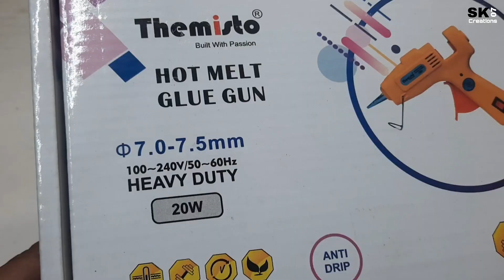GlueGun | How to use Glue gun | Unboxing & Testing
Glue gun description.

Glue gun

A Mini
glue gun is a handheld tool that uses a heating element to melt and dispense hot adhesive, usually in the form of glue sticks. The glue gun is commonly used in crafts, woodworking, and other DIY projects, as well as in industrial and commercial applications.

The glue gun works by heating a glue stick inside the gun until it becomes molten. The melted glue is then forced out of the gun's nozzle by a trigger or button, allowing the user to apply it to a surface. Once applied, the glue dries quickly and forms a strong bond between the two surfaces.

Glue guns are available in a range of sizes and temperature settings, depending on the type of project and the materials being used. They can be used with a variety of different glue sticks, including low-temperature, high-temperature, and dual-temperature varieties. Some glue guns also come with additional features, such as adjustable nozzles and built-in stands.
 20w glue gun
₹- 189

bye link,
20w glue gun₹_299